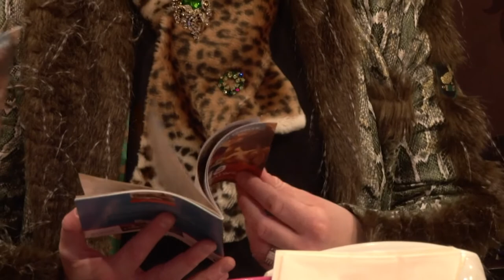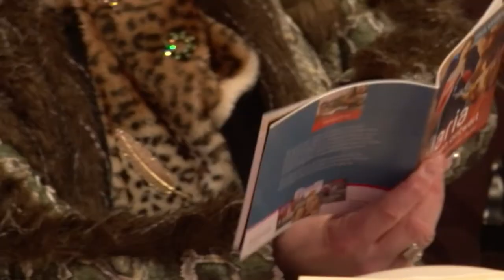Wa un Huishouwe - Dinsdag | Aflevering 1